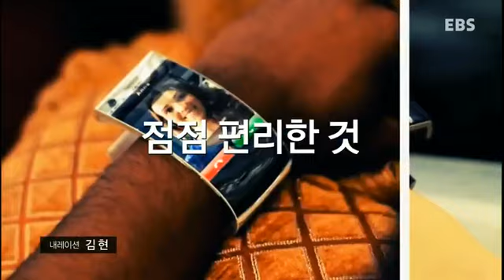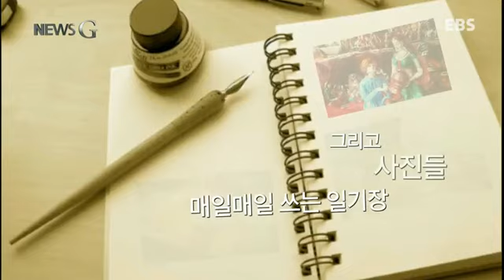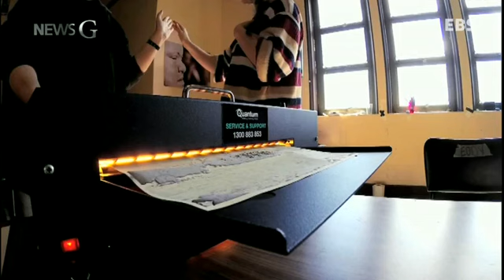《뉴스G》여자 3D 프린트, 기억을 더듬다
3차원의 입체적인 물건을 원하는 대로 만들어 내는 3D프린터.

기술이 발달되면서 작은 도구제작부터 의료분야에 이르기까지, 점점 많은 곳에서 활용되고 있는데요. 이 3D 프린터가 시각장애인들의 추억도 찾아준다고 합니다.